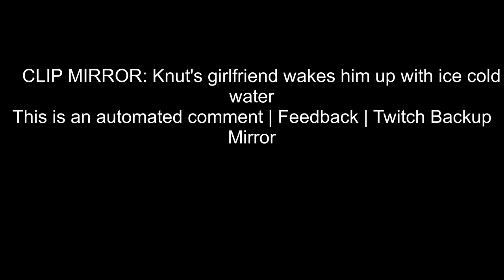Knut's girlfriend wakes him up with ice cold water